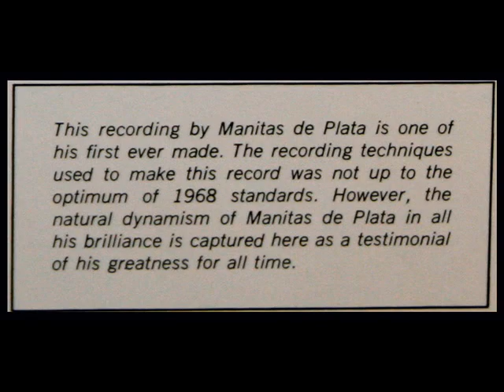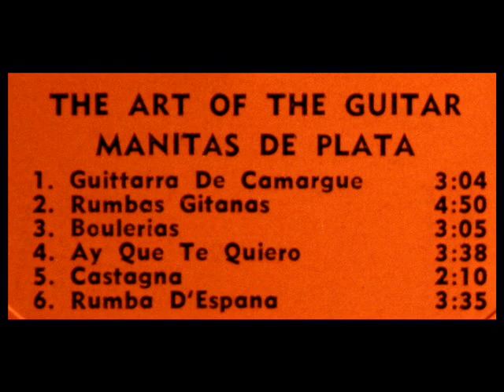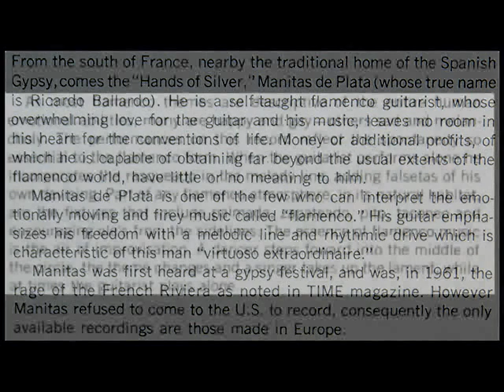Manitas de Plata, 1956: Rumba D'Espana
From the LP you see above, issued in 1968 on the Everest label, catalogue number 3201.  I do not have a precise date for this recording, but estimate that it was made in the mid-to-late 1950s.

Manitas de Plata (littéralement petites mains d'argent mais en fait correspond à l'expression en français « doigts de fée ») est un célèbre guitariste gitan.  De son vrai nom Ricardo Baliardo, Manitas de Plata est né le 7 août 1921 à Sète, dans une caravane. Il est très vite reconnu par les siens comme Manitas de Plata Petites Mains d'Argent. Il se distingue chaque année, en jouant de la guitare, lors du pèlerinage aux Saintes-Maries-de-la-Mer. Du vivant de Django Reinhardt, il n'ose même pas penser à détrôner celui que l'on considère alors comme le roi de la musique gitane. Dix ans après la mort de Django, il accepte de jouer en public.  À New York, lors d'une exposition de photographies de son ami Lucien Clergue, un admirateur le reconnaît sur un des clichés et le persuade d'enregistrer. Il réalise son premier album dans la chapelle d'Arles. Un manager américain le fait jouer sur la scène du prestigieux Carnegie Hall de New York en décembre 1965.  Le gitan illettré, qui ne sait pas lire une note de musique, conquiert le monde. En mars 1964, un soir de corrida à Arles, Pablo Picasso, après l'avoir entendu jouer, s'écrie : « Il vaut plus cher que moi ! ». Il était un ami de Salvador Dalí.  Depuis 1967, Manitas de Plata ne cesse de sortir des disques, parcourt le monde entouré de sa tribu et toujours de son fils aîné, Manéro, l'un des derniers grands chanteurs de Camargue, ou en formation plus réduite, sa famille autour de lui. Il joue ainsi aux États-Unis, en Allemagne, en Italie, en Nouvelle-Zélande, à Singapour, en Angleterre, en Algérie, etc.   Manitas a vendu plus de 93 millions d'albums de sa musique, plus de 83 disques différents. Il vit aujourd'hui très modestement à la Grande Motte. Manitas a perdu Hippolyte Baliardo, âgé de 80 ans, le 27 mai 2009, son frère cadet, qui l'accompagna durant les débuts de sa carrière sur les plus grandes scènes du monde, lui aussi ami des plus grands.

Ricardo Baliardo, widely known as Manitas de Plata (Little Hands of Silver), was born on August 7, 1921, in a Gitano Gypsy caravan in Sète, southern France, into the extended family to which the members of the flamenco band, the Gypsy Kings, also belong.  In the 1960s one of the most renowned flamenco guitarists in the world, and continues to be highly esteemed by aficionados of flamenco.

Manitas de Plata (* 7. August 1921 in Sète, Südfrankreich; eigentlich Ricardo Baliardo) wurde durch sein virtuoses Gitarrenspiel Ende der 1950er Jahre weltberühmt. Der Künstlername bedeutet „Silberhändchen", eine Würdigung seiner Gitarrenkunst.  Zusammen mit seinem Cousin José Reyes, einem Flamencosänger aus Nizza, gab er weltweit unzählige Konzerte. Bei vielen seiner Konzerte wurde er von seinen Söhnen, Neffen und Schwiegersöhnen begleitet (Los Baliardos), mit denen er einen eigenen Flamencostil prägte, meistens auf dem Rhythmus der Rumba basierend. Er wurde Vorläufer und Vorbild für viele Musiker und Gruppen, wie z. B. die Gipsy Kings.  Entdeckt wurde Manitas de Plata in Saintes-Maries-de-la-Mer, in der südfranzösischen Camargue. Zu seinen Entdeckern und Förderern gehören Lucien Clergue, Pablo Picasso und Salvador Dalí.  Wie viele der Camargue-Musiker ist auch Manitas de Plata sesshaft geworden und lebt heute in einem Appartement in La Grande Motte, Südfrankreich.

Manitas de Plata (piccole mani d'argento), nome d'arte di Ricardo Baliardo (Sète, 7 agosto 1921) è un chitarrista francese di origini gitane.  Manitas de Plata è nato a Sète, città francese affacciata sul mar Mediterraneo, in una roulotte.  Diviene subito conosciuto come Manitas de Plata, "l'uomo dalle mani d'argento" (traduzione francese, ma nel senso italiano diverrebbe "mani d'oro").

Manitas de Plata (pequenas mãos de prata). Foi registrado como Ricardo Baliardo [1], em 7 de agosto de 1921. É um cigano francês e violonista flamenco.  Ele nasceu em um cigano Gitano Manouche caravana em Sète no sul da França. Tornou-se famoso por tocar anualmente, no Saintes-Maries-de-la-Mer, peregrinação cigana em Camargue, onde foi gravado ao vivo por Deben Bhattacharya.  Manitas de Plata só concordou em tocar em público 10 anos após a morte de Django Reinhardt, por unanimidade, considerado o rei dos guitarristas ciganos da época. Uma de suas gravações valeram-lhe uma carta escrita por Jean Cocteau, aclamando-o como compositor.  Após ouvi-lo tocar em Arles em 1964, Pablo Picasso exclamou: "Este homem é de maior valor do que eu!" e começou a desenhar na guitarra.
"David Hertzberg"